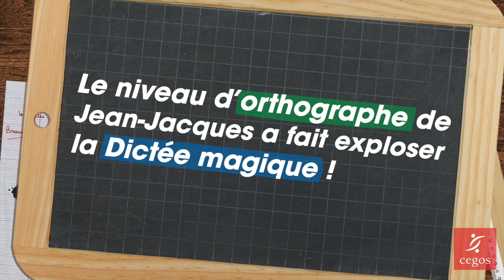Petite leçon de français : "La dictée magique"